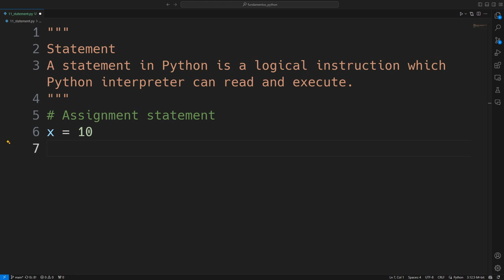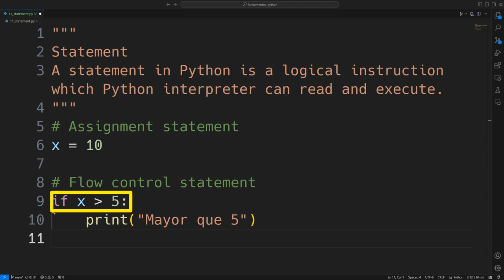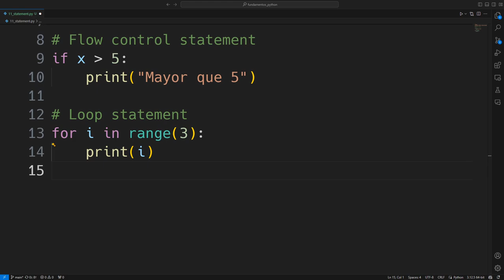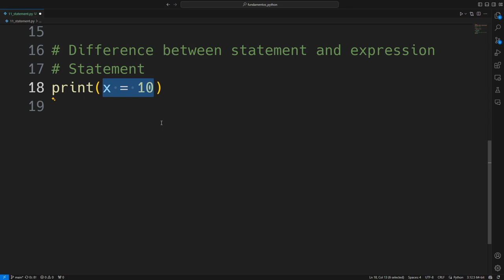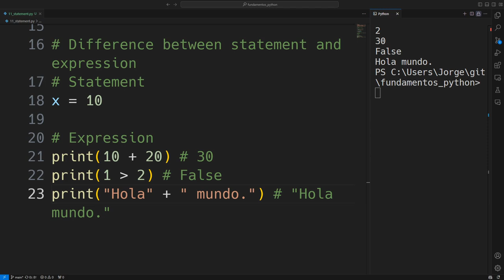Instrucciones (Statements) y las diferencias contra las Expresiones (Expressions) en Python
Una instrucción (statement) es una unidad completa de ejecución en Python. Puede incluir una o más expresiones y no necesariamente devuelve un valor. En esencia, las instrucciones realizan una acción, como declarar una variable, ejecutar un bucle o una condición.

Diferencia.
Expresión: Siempre se evalúa para producir un valor. Puede ser parte de una instrucción.
Instrucción: Ejecuta una acción y no necesariamente produce un valor. Puede contener expresiones.